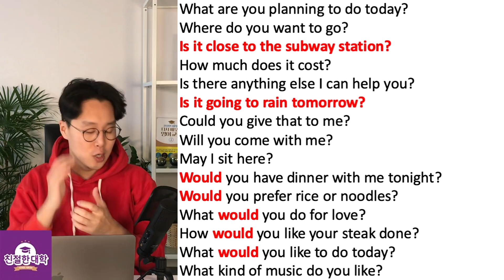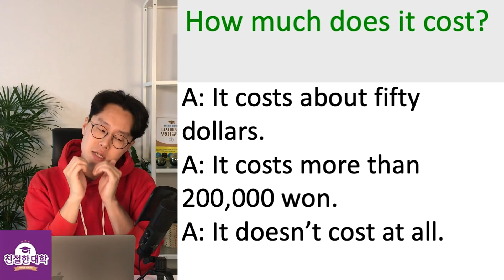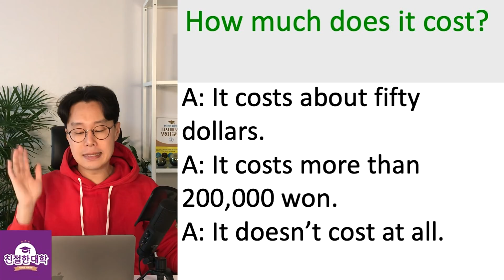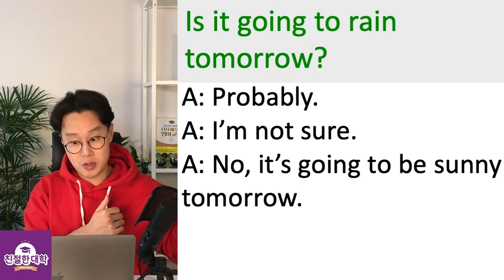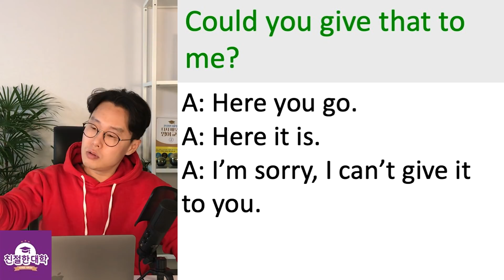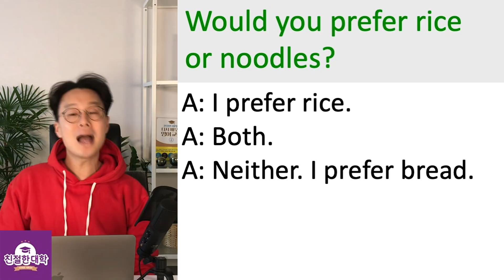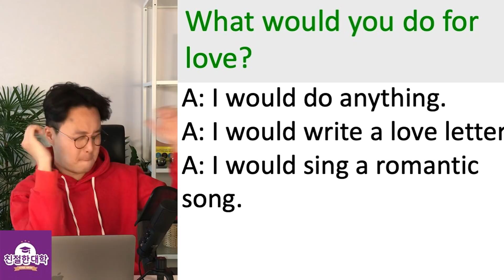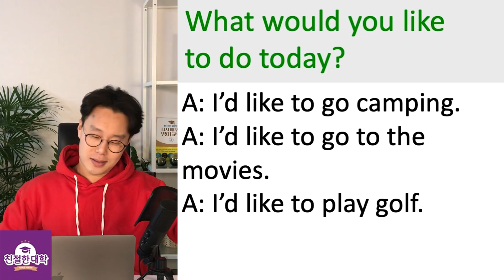무조건 듣게 되는 영어 질문 + 대답 4강​ (기초 영어 회화) (친절한 대학 정주행 425편)